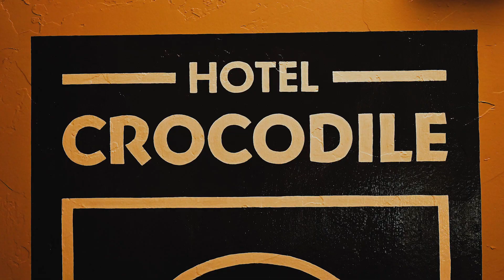Lobby Sessions, Track 7: Teens in Trouble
Specializing in catchy hooks, heavy guitars, and disarmingly direct lyricism, Teens in Trouble is the the bright-blazing creative project of Lizzie Killian, making anthemic, emotionally driven indie-rock that merges the snappy, confessional style of Weezer with the Pixies’ soaring, fuzzed-out melodies. The band’s ever-evolving sound is most informed, though, by Killian’s ability to refract these influences through a prism of memory, melding past and present with sun-dappled clarity and a cathartic vocal power that’s distinctly hers. Teens in Trouble released their debut full-length album WHAT’S MINE in Spring 2024 via Asian Man Records.